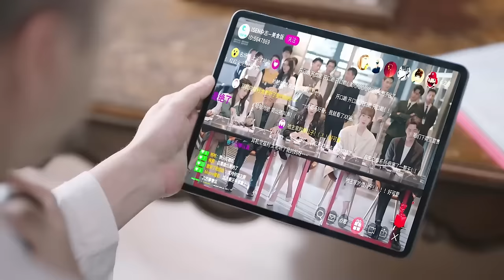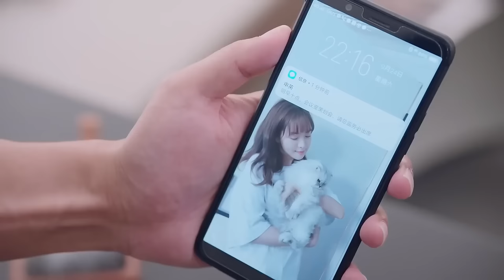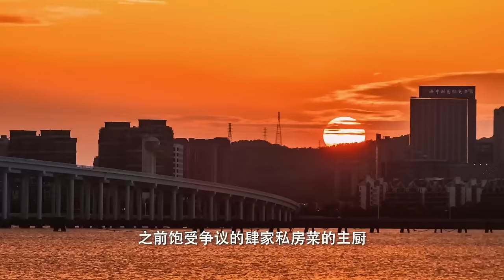MUTLISUB【独家宠爱/Exclusive Fairytale】▶EP 22💘当美女编辑遇上霸道总裁两人从冤家路窄到彼此惺惺相惜💘看霸总如何虐妻一时爽追妻火葬场💘许凯 白鹿❤️丸子甜宠剧场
剧名Name：独家宠爱/Exclusive Fairytale
主演Cast：许凯 白鹿 独家童话 Exclusive Fairytale
剧情介绍：💘当美女编辑遇上霸道总裁两人从冤家路窄到彼此惺惺相惜💘看霸总如何虐妻一时爽追妻火葬场💘